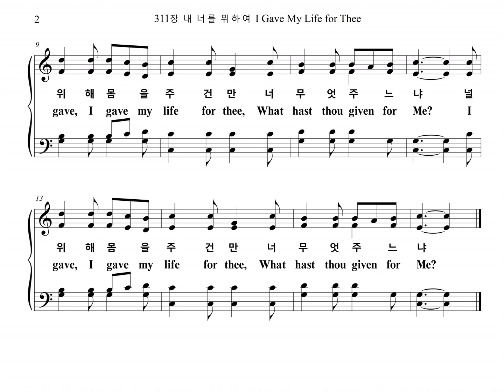311장 내 너를 위하여 I Gave My Life for Thee (Chorus Part)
찬송가 311장 "내 너를 위하여" 합창 파트를 올립니다.
The Chorus Part of the Hymn, "KENOSIS", is uploaded.

KENOSIS

1. 내 너를 위하여 몸 버려 피 흘려
네 죄를 속하여 살길을 주었다
널 위해 몸을 주건만 너 무엇 주느냐

2. 아버지 보좌와 그 영광 떠나서
밤 같은 세상에 만백성 구하려
내 몸을 희생했건만 너 무엇하느냐

3. 죄 중에 빠져서 영 죽을 인생을
구하여 주려고 나 피를 흘렸다
네 죄를 대속했건만 너 무엇하느냐

4. 한없는 용서와 참 사랑 가지고
세상에 내려와 값없이 주었다
이것이 귀중하건만 너 무엇 주느냐

1. I gave my life for thee,
My pre-cious blood I shed,
That thou might'st ran-somed be,
And quick-ened from the dead.
I gave, I gave my life for thee,
What hast thou given for Me?

2. My Fa-ther's house of light,
My glo-ry cir-cled throne,
I left, for earth-ly night,
And wan-derings sad and lone.
I left, I left it all for thee,
Hast thou left aught for Me?

3. I suf-fered much for thee,
More than thy tongue can tell,
Of bit-terest ag-o-ny,
To res-cue thee from hell.
I've borne, I've borne it all for thee,
What hast thou borne for Me?

4. And I have brought to thee,
Down from My home a-bove,
Sal-va-tion full and free,
My par-don and My love.
I bring, I bring rich gifts to thee,
What hast thou brought to Me?